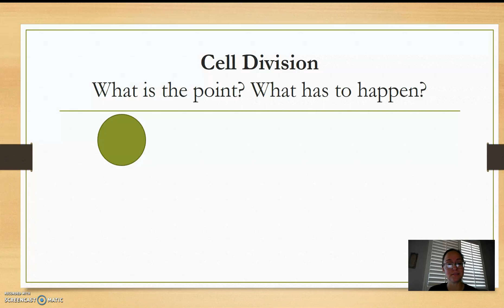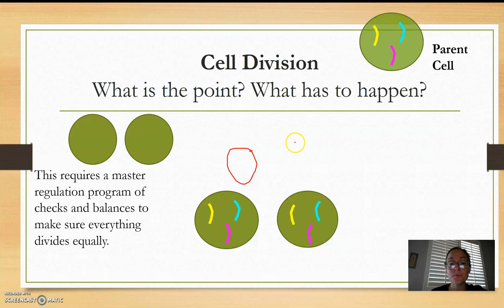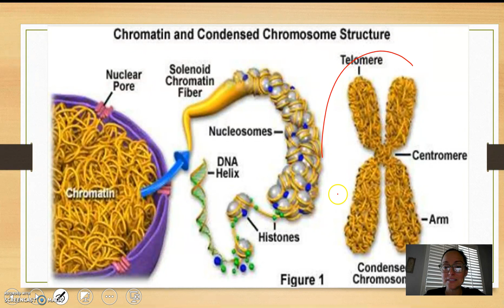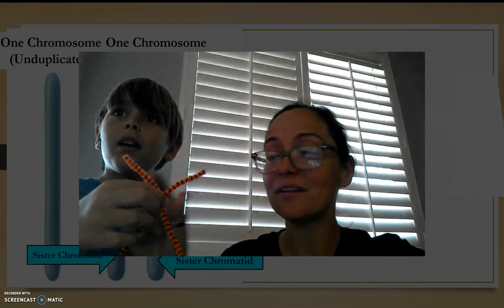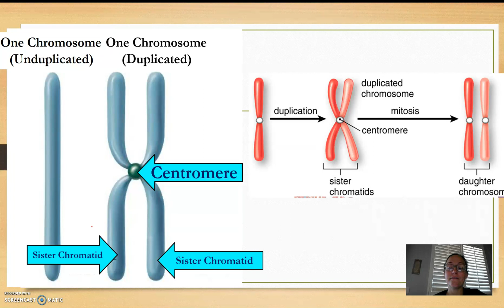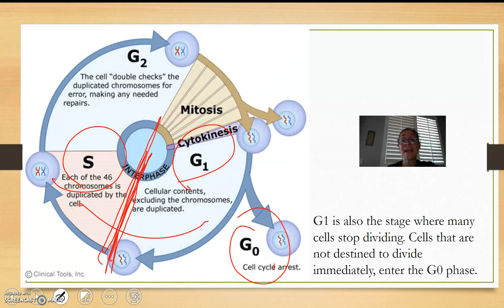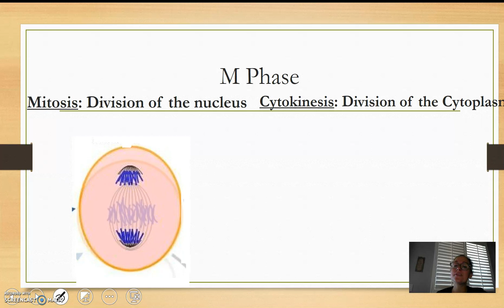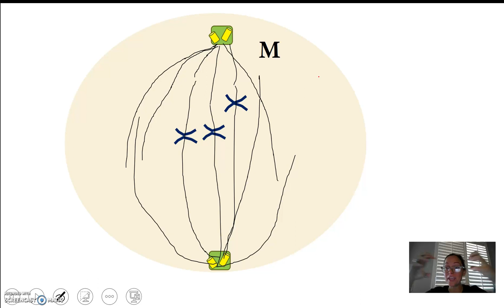Cell Cycle and Cell Division Part 1